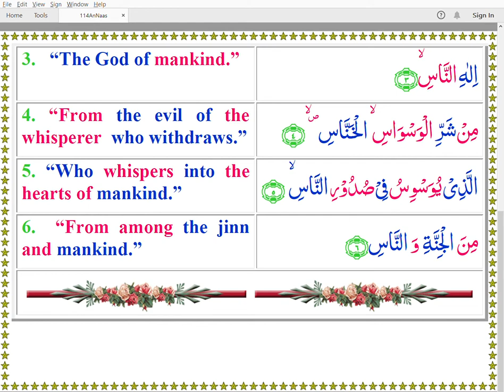Quran 114 AnNaas Color Arabic English